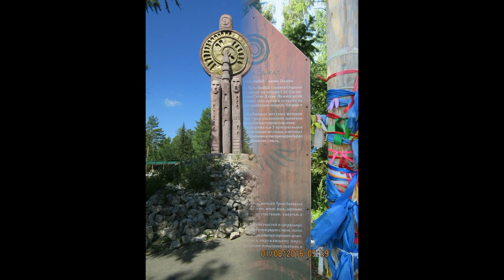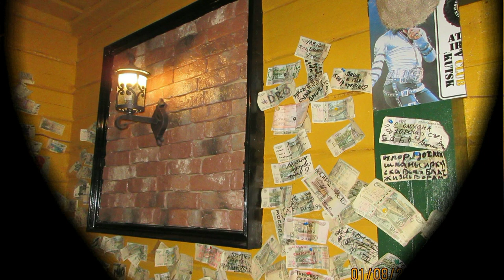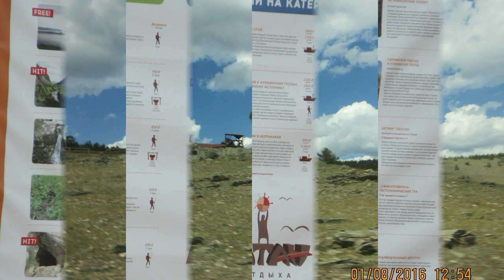Байкал. Малое море. Мыс Уюга. Грот. Юрта.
Байкал, Малое море, Мыс Уюга, Грот, Юрты кочевников,